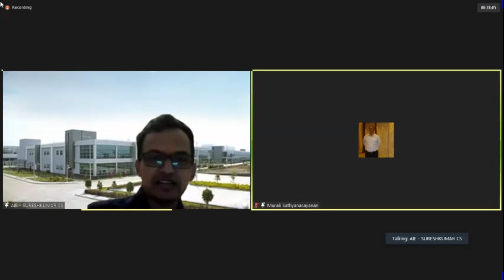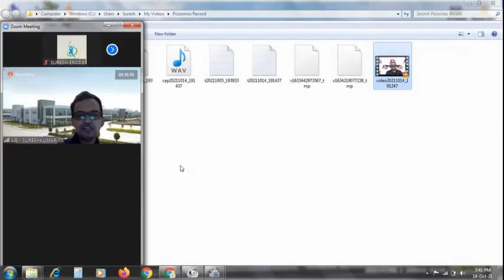Mr.SATHISH from Muthkalathur | BFI ACHEIVER